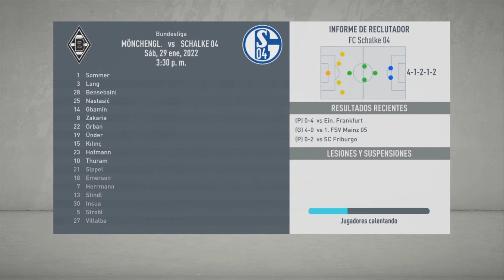FIFA 20│Modo Carrera Jugador│¿COMO LE VA AL EQUIPO SIN NOSTROS? #20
No olvides suscribirte si te gustó, compartir con tus amigos y dejar tu like, caso contrario, dejame el los comentarios el porque de tu dislike para poder mejorar con criticas constructivas. Te dejo mi Twitter para que me sigas y me puedas contactar